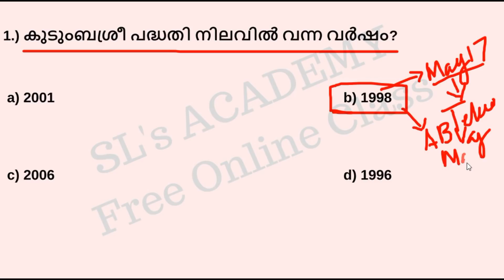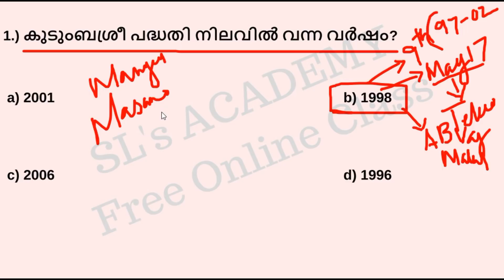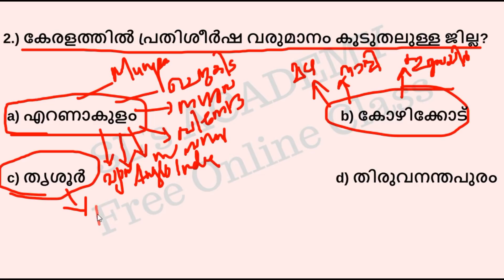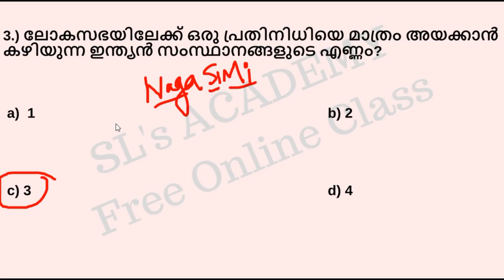LGS || PREVIOUS YEAR QUESTIONS || KERALA PSC